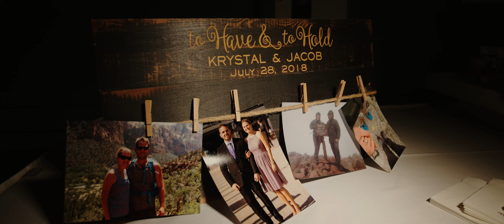Wedding Film at Sunday River Resort Jordan Hotel {Newry Maine} // Krystal & Jake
Wedding Film at Sunday River Resort Jordan Hotel